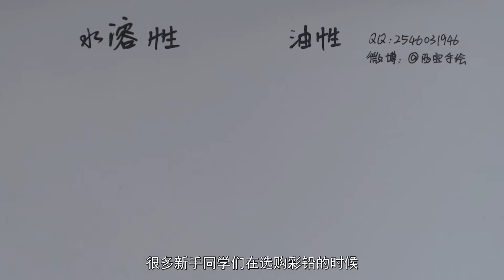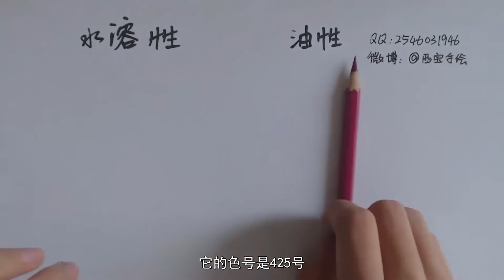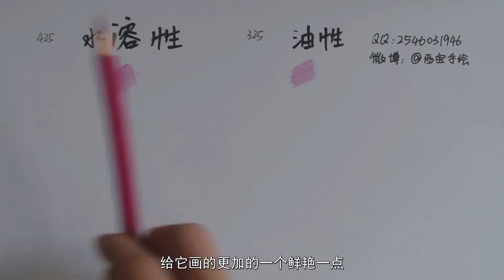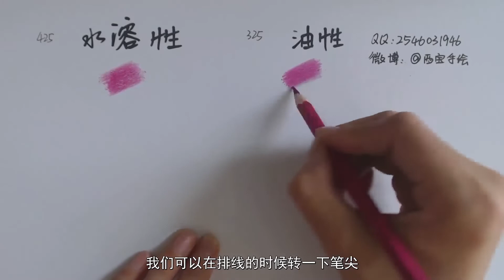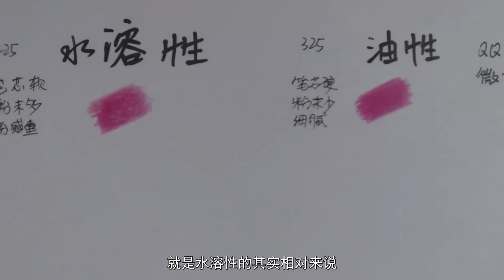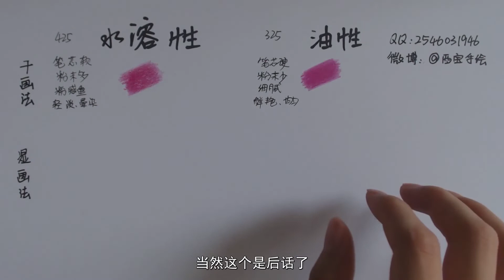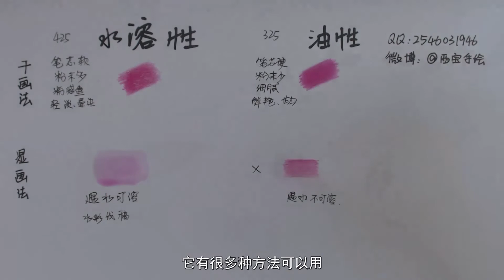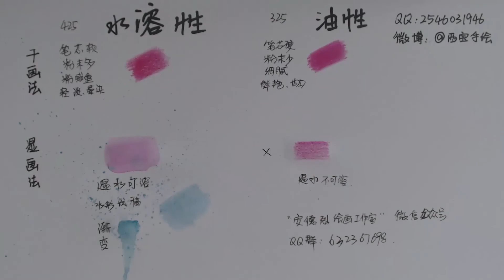02 水溶性彩铅与油性彩铅的特性 茜茜老师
将不断添加绘画教学视频, 敬请期待, 别忘了订阅和点赞呦!